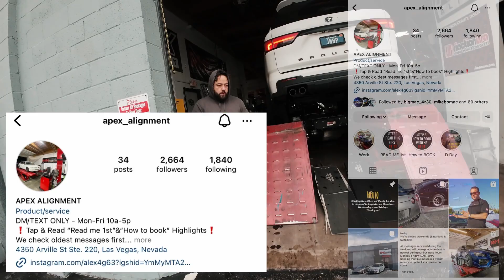2023 TOYOTA Sequoia TRDPRO Alignment after KingSuspension Intsall! APEX ALIGNMENT BEST IN LAS VEGAS!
WE VISITED ALEX APEX ALIGNMENT FOR THE MUCH NEED FIX ON THE SEQUOIA AFTER INSTALL KINGSUSPENSION AND ICONDYNAMICS UCA!

ALEX ALWAYS TAKE CARE OF OUR CARS FOR THAT SPOT ON ALIGNMENT!